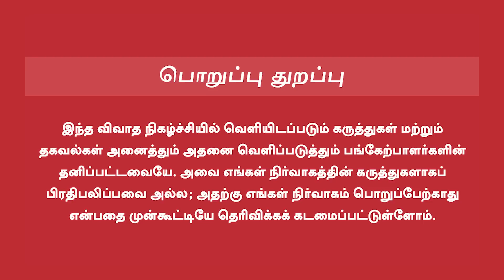Jailer Exclusive Update | இசை வெளியீட்டில் என்ன பேசுவார் ரஜினி?